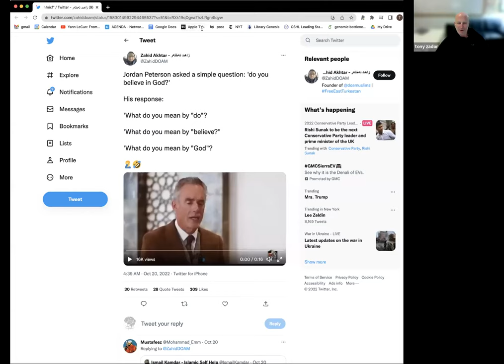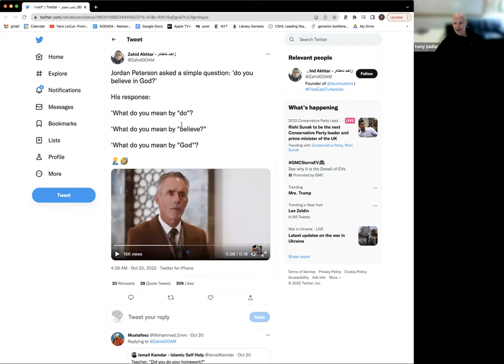Spikes, Local Field Potentials, and Waves with Leslie Kay, Earl Miller, and Tony Zador